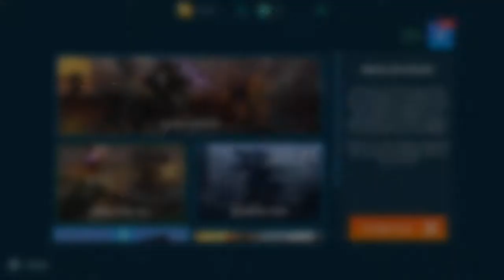WWR: New Line Up After v.6.2.0 Update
Wish list: atomizer, quarker, nucleon
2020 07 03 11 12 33